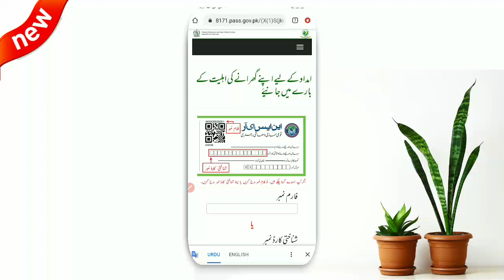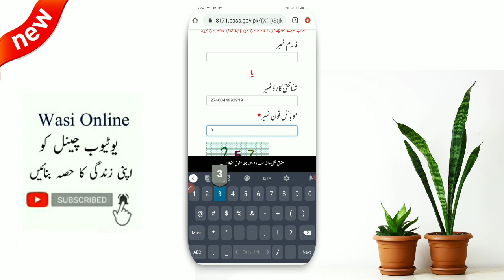ehsaas program 2022 online registration 25000 | ehsaas program paise check karne ka tarika | 8171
ehsaas program new update today | ehsaas program paise check karne ka tarika | new update

ehsaasprogramnewupdate today | ehsaas program paise check karne ka tarika